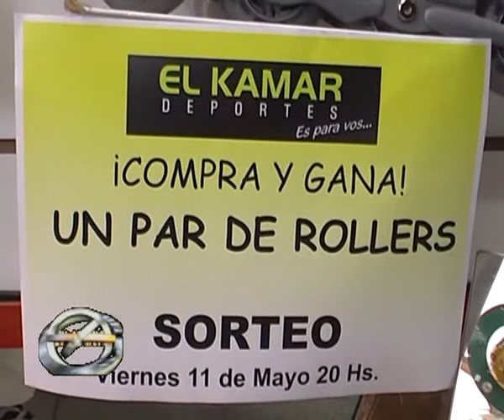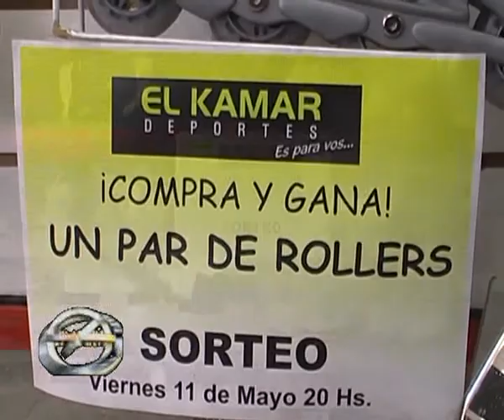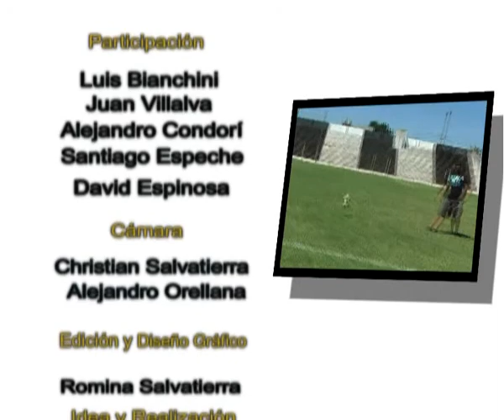al toque 02-05-2012 - parte 5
Programa deportivo al toque informacion de todo el futbol tucumano y mas. emisión los días miércoles a las 20.30 hs. por canal 14 de CCC y reiteraciones